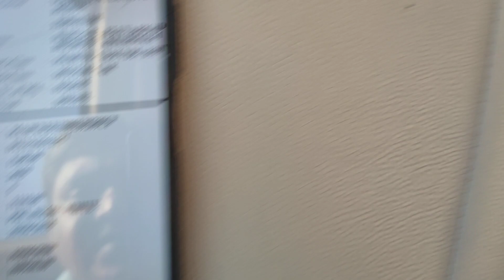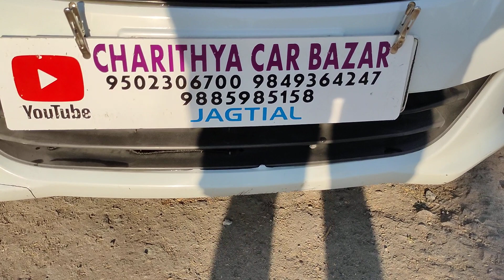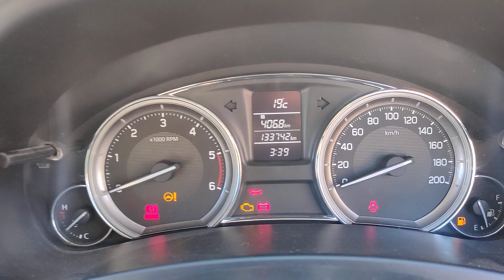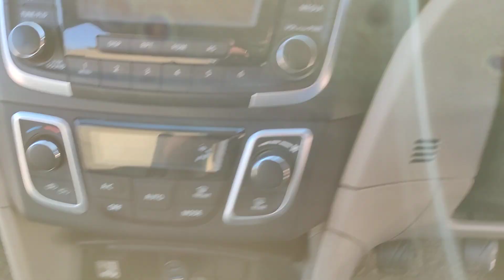మారుతీ సియజ్ VDi+ 2015/7డీజిల్ అమ్మబడును 9502306700.9885985158🙏🙏🙏